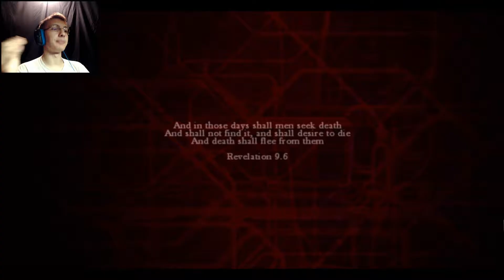SCARIEST ZOMBIES EVER - Zombi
OH GOD MICKAELA. WHY THIS GAME?